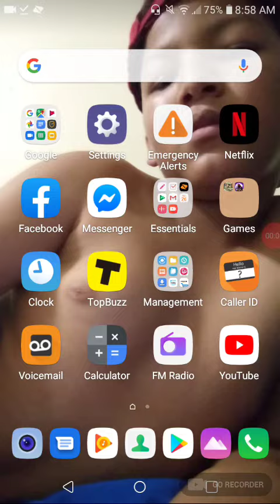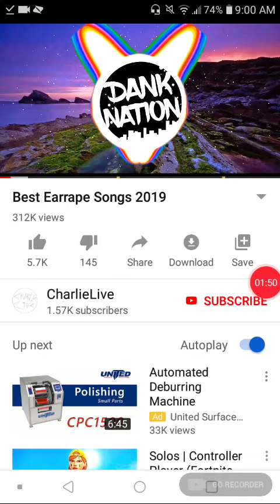Billy bounce/ thanoes bruh/ ear rape